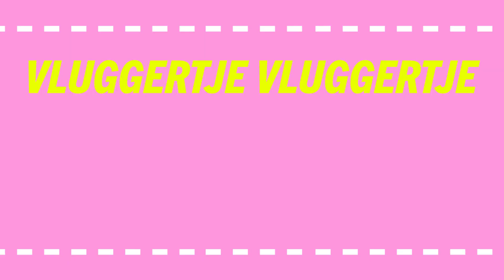Wat heeft ROCHELLE met B-BRAVE? | Vluggertje #8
XITE doet een Vluggertje met Rochelle! Wist je dat Rochelle de winnares is van de vierde editie van X Factor? Als een van de weinige winnaars is Rochelle nog steeds volop in de spotlight! Zo scoorde ze samen met Yellow Claw de wereldhit Shotgun en is ze met de dj’s op tour geweest in Amerika. Afgelopen jaar maakte ze de Nederlandse zomer een stuk zonniger met haar tropische tune All Night Long. Dit jaar gaat Rochelle sky high! Aan het begin van het jaar bracht ze het nummer Don’t Let Me Go uit en afgelopen week kon je haar nieuwe clip You Got Something voor het eerst zien op XITE. Wat is haar grootste guilty pleasure track en welk nummer zingt ze onder de douche? Dit en meer facts in het Vluggertje met XITE.

Houd XITE in de gaten voor meer nieuws over de pop chick uit ons eigen kikkerlandje. Het is namelijk Rochelle Week bij XITE! Check de 7 Facts about Rochelle op

Welke artiesten wil jij écht terug zien in Vluggertje? Laat het ons weten in de comments.

Elke donderdag stijgt de temperatuur op YouTube met het XITE Vluggertje! Leer jouw favoriete artiesten beter kennen en kom achter de gekste weetjes in een kort interview.